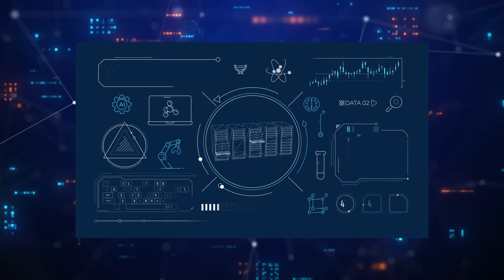200 TB egyetlen lemezen? Egy kínai kutató megoldotta!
A DVD korszak már a múlté... vagy mégsem? Egy új tech nológia (hehhe) új életet lehel a klasszikus optikai lemezbe – akár 200 terabájtos kapacitással! Kínai kutatók áttörést értek el a nanotechnológia segítségével, forradalmasítva az adattárolást. A videóban megmutatjuk, hogyan működik ez az elképesztő új fejlesztés, és miért lehet újra releváns a fizikai adathordozó. Ne hagyd ki, ha érdekel a tech jövője – a felhő mellett is van élet!

00:00 - A DVD korszak öröksége
00:17 - Forradalmi áttörés: 200 TB egy lemezen
00:37 - A technológia háttere és működése
01:10 - Miért jobb ez, mint a felhő?
01:36 - A jövő adattárolása: mit hoz ez nekünk?